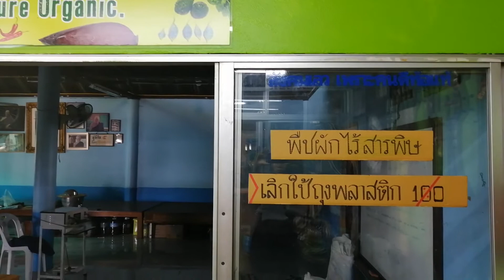620928 ข่าว คกร เชียงใหม่ ร่วมรณรงค์ลดโลกร้อนOK